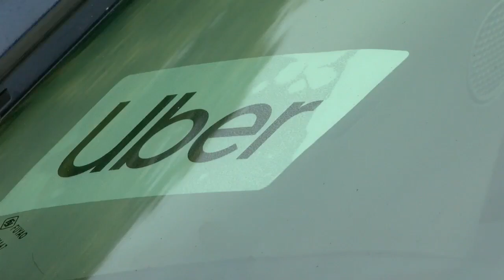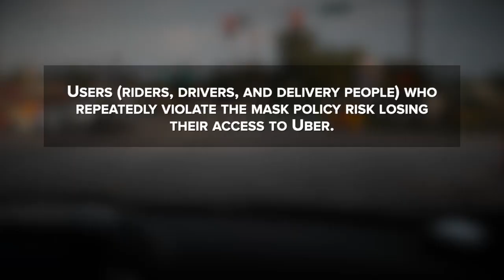Uber driver kicks passenger out for refusing to put on her mask and claiming she has coronavirus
An Uber driver kicked a passenger out their vehicle after the woman took off her mask, started coughing and refused to put it back on.